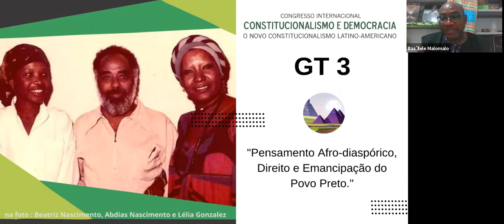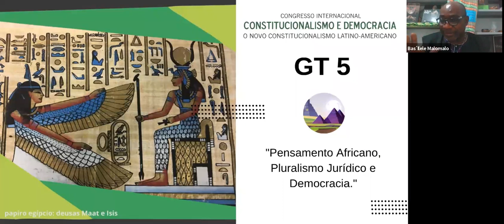Painel 5: “Pensamento Africano, Pluralismo Jurídico e Democracia”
11º Congresso Internacional Constitucionalismo Democracia
Painel 5: “Pensamento Africano, Pluralismo Jurídico e Democracia” (24/11)

    Alpha Oumar Diallo (UFGD)

    Florita Cunhanga Telo (Rede Sul/Sur – Angola)

    Maria do Carmo Rebouças dos Santos (UFSB)

    Bayibayi Molongwa (IAEP)

    Augusto Sérgio dos Santos de São Bernardo (UNEB)

Mediação: Fanny Longa Romero (UNILAB)